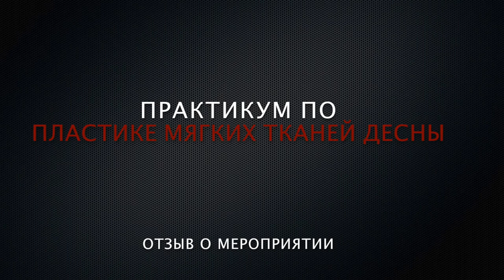23.04.16. Практикум по пластике десны. Гольдштейн Илья Игоревич. Отзыв о мероприятии